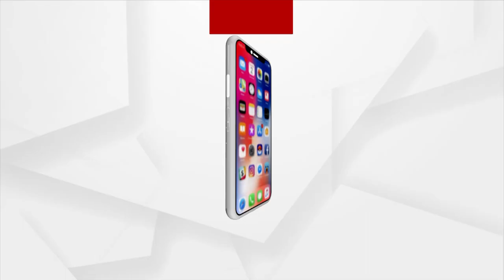ମୁଖ୍ୟମନ୍ତ୍ରୀ ନବୀନ ପଟ୍ଟନାୟକଙ୍କୁ ଭେଟିଲେ ବଲିଉଡ ଷ୍ଟାର ରଣବୀର ସିଂ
ହକି ବିଶ୍ଵକପ ଉଦଘାଟନି ଉତ୍ସବରେ ଯୋଗ ଦେବାକୁ ଆସି ମୁଖ୍ୟମନ୍ତ୍ରୀ ନବୀନ ପଟ୍ଟନାୟକଙ୍କୁ ଭେଟିଲେ ବଲିଉଡ ଷ୍ଟାର ରଣବୀର ସିଂ. ।